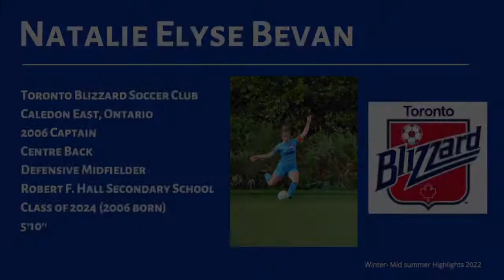Natalie Bevan: Winter-Mid Summer Highlights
Natalie Bevan
Club: Toronto Blizzard